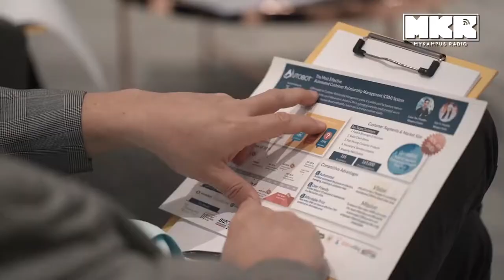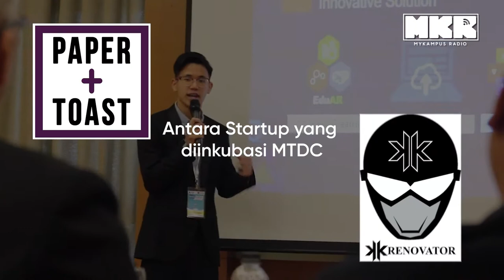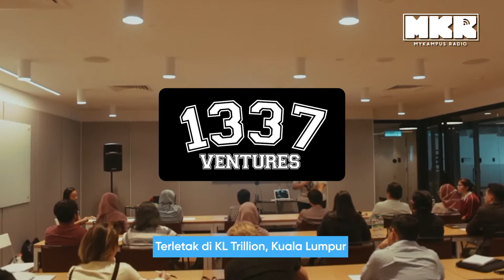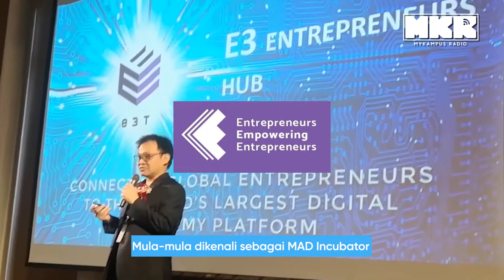10 'Pemecut Startup' Membantu Usahawan Baru Nak Up!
Ada idea tentang teknologi tetapi tak tahu bagaimana nak kembangkan? Ataupun perlukan bantuan dari segi dana dan networking? Disini ada listkan 10 PemecutStartup bagi yang mencarinya!